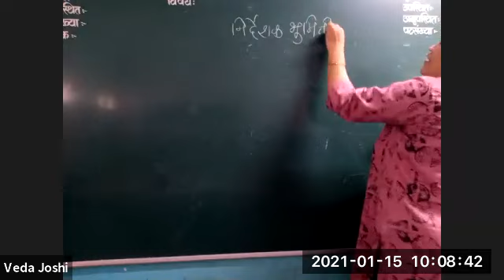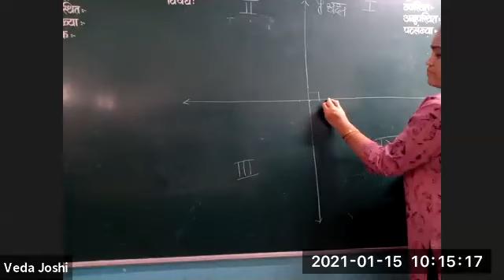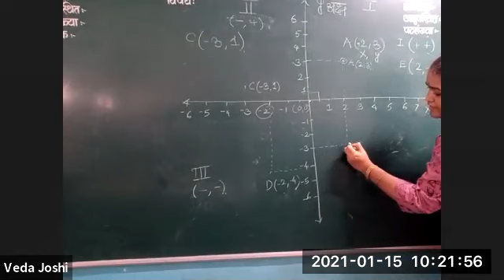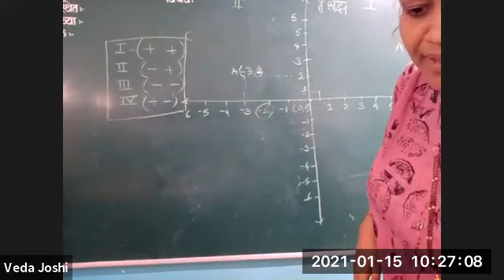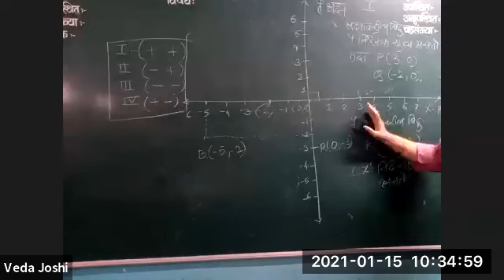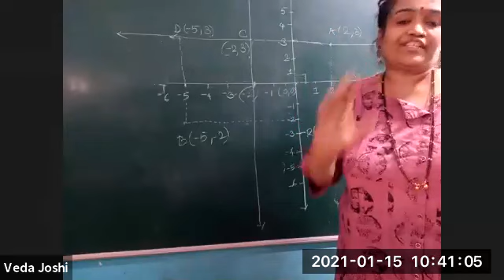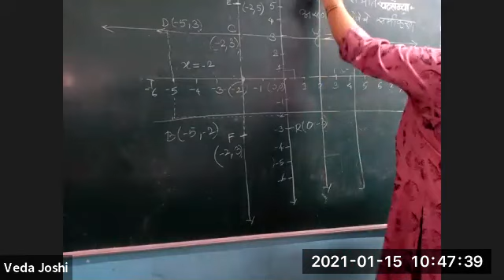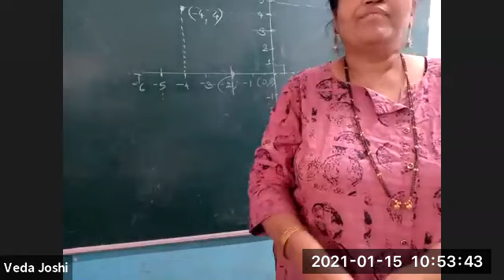BMC Edu Mar STD 9 विषय गणित भाग 2 निर्देशक भूमिती presented by श्रीम वेदा जोशी मॅडम